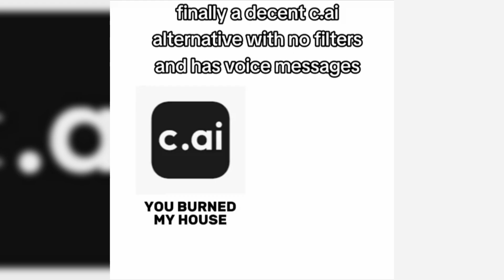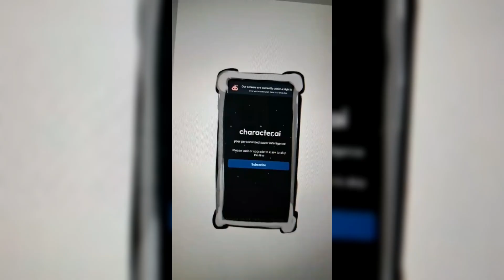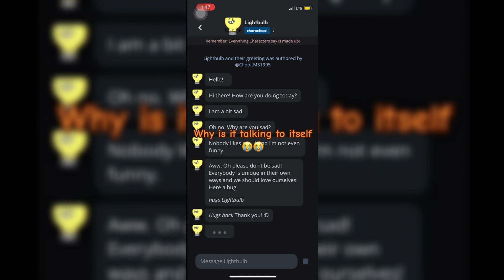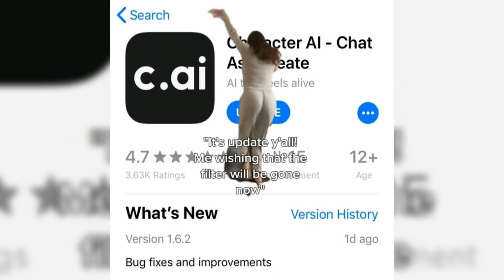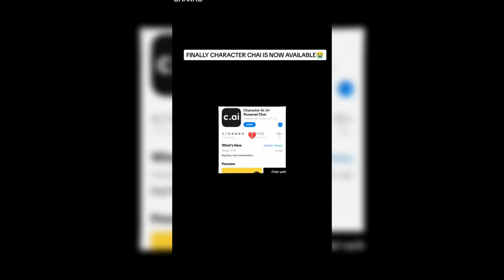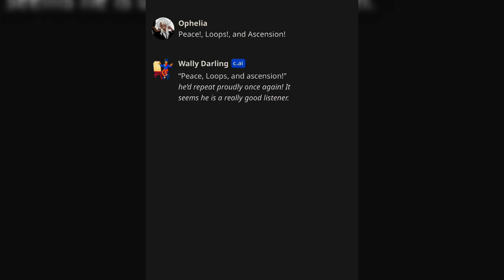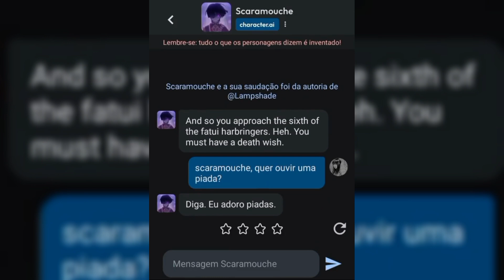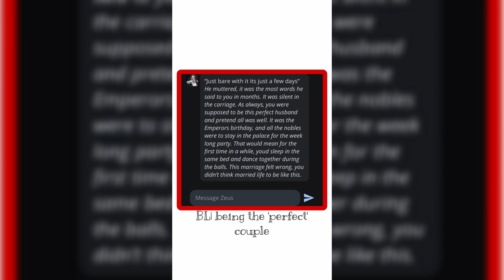Character AI - TikTok Compilation of Mind-Blowing Digital Characters #59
Welcome to the channel where the exciting world of AI characters is presented through Tik Tok! In this exciting compilation, you will see the highlights created with the help of Character AI.